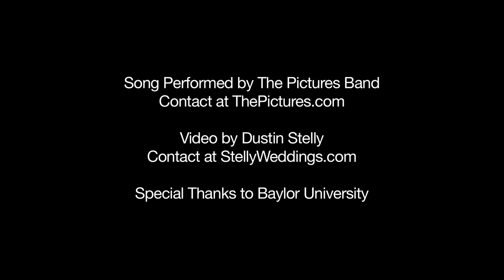The Pictures Band cover Party Rock Anthem at Baylor University Homecoming 2012